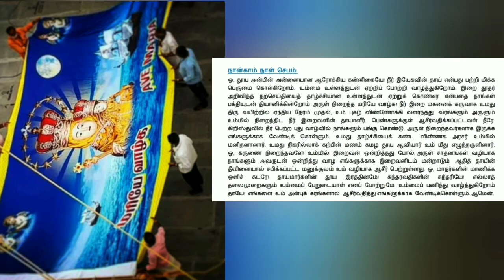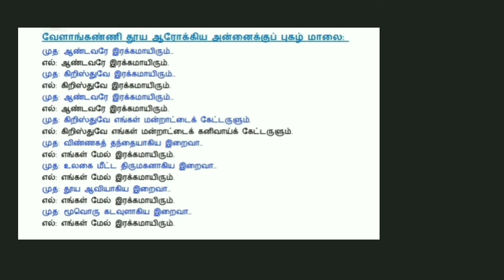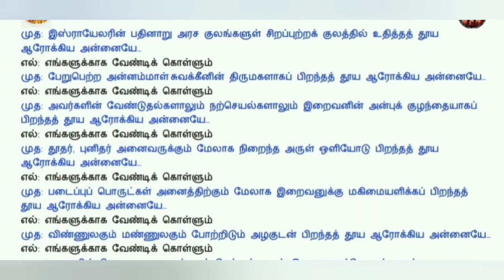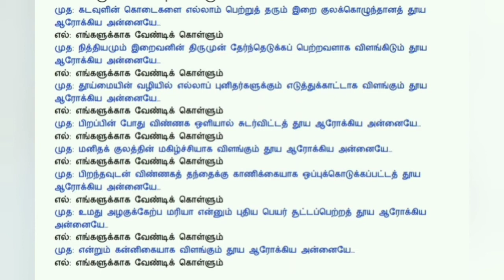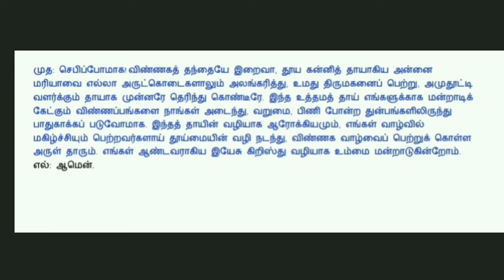Velankanni festival Day 4 Tamil Prayer 01.09.2021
Velankanni festival Day 4 Tamil Prayer 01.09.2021  @Velankanni Madha Tv

♦️Skype

As any video creator knows, the first thing YouTube asks you to do when you upload a video is to set a title, description, and tags. We've already covered titles—and today we'll cover descriptions, which are key to both engaging viewers and boosting your search rankings

  Hello friends, Welcome to "Velankanni Madha Tv" Iam created this channel on  Jun 25, 2020, My Channel motivation is Easy to Understand, madha Videos in Tamil, and Get Latest Church Updates in Tamil , We do Tips and and also Innovation, I wanted each and every Individual whoever is interested in Christian people's Christian songs velankanni madha to be able to understand it in the easiest possible way,

Thanks.

உங்களுக்கு வேளாங்கண்ணி புனித ஆரோக்கிய மாதாவின் புதுமைகள் மற்றும் எந்த வீடியோக்கள் வேண்டும் என்பதை கமெண்ட் - ல் குறிப்பிடவும்.
மேலும் பல விடியோவுக்கு சப்ஸகிரைப் செய்யுங்கள் பெல் 🔔 மறக்காம கிளிக்  செய்யுங்கள் நன்றி ..